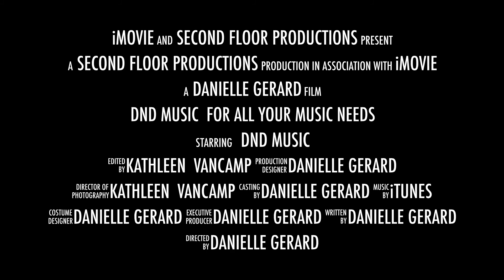Mission Anything is Possible at DnD Music!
Come Be Part Of The Adventure!